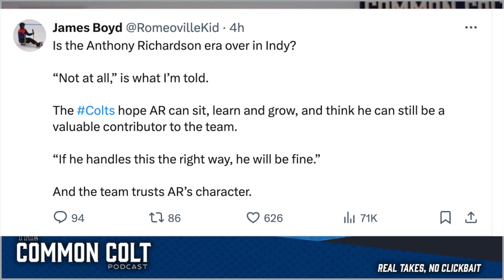Will The Indianapolis Colts Trade Anthony Richardson? | Colts Quarterback Benched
In this episode of our Indianapolis Colts Podcast we discuss the Indianapolis Colts quarterback Anthony Richardson being benched and the future of the Colts.